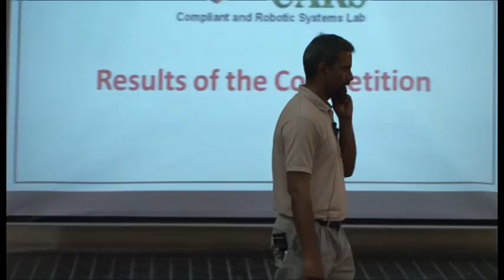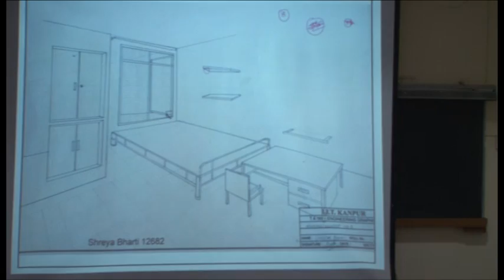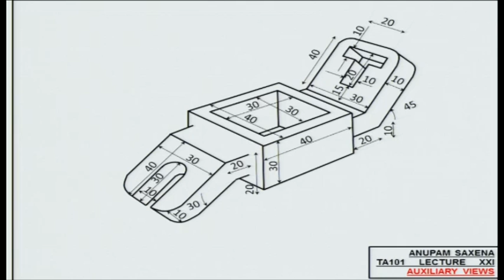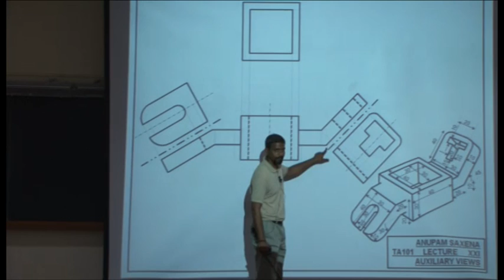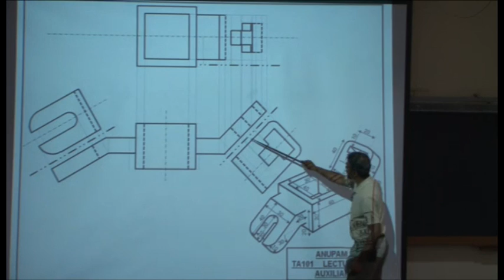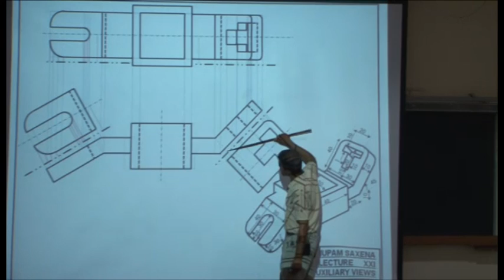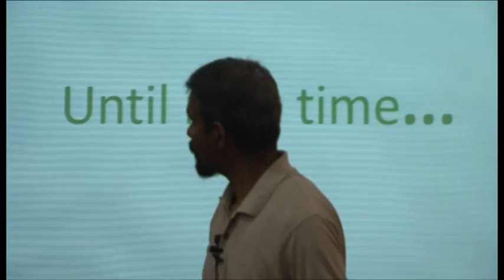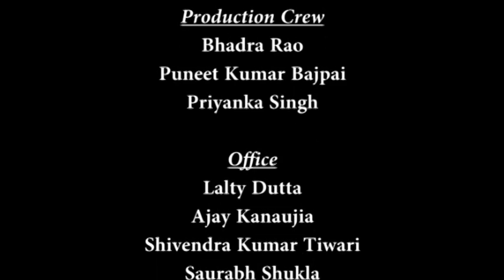Mod-01 Lec-24 Technical Arts 101